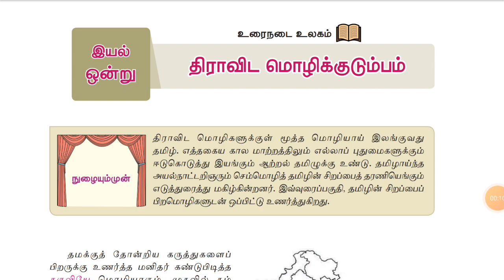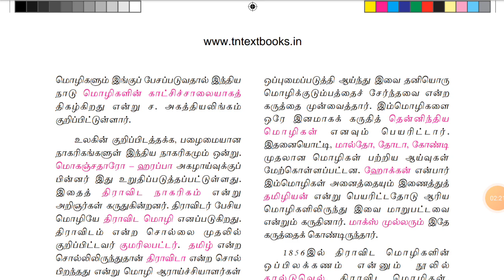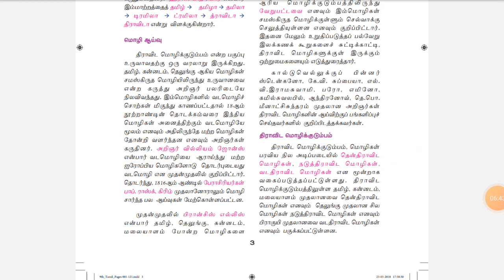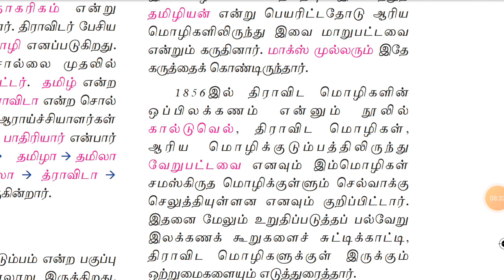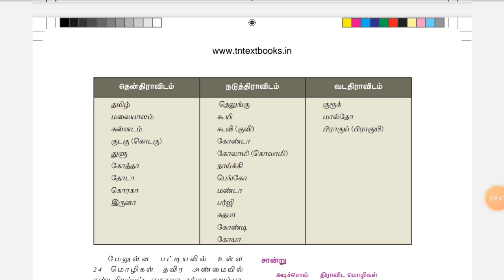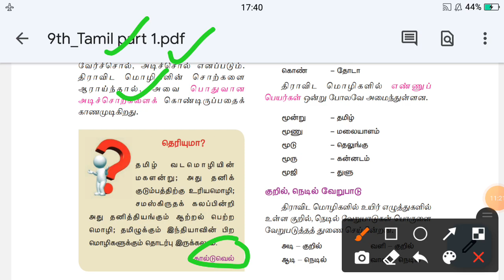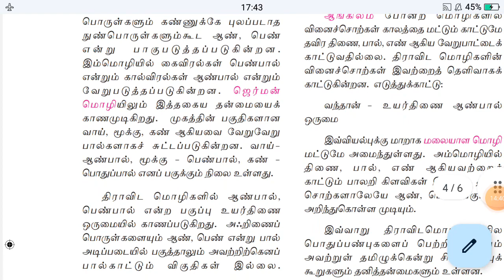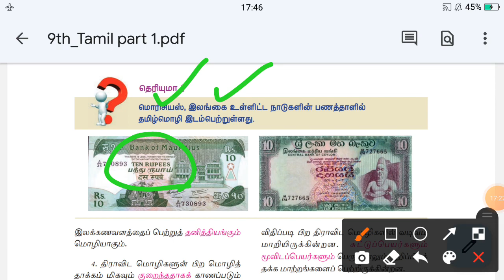9th tamil term 1 part 1